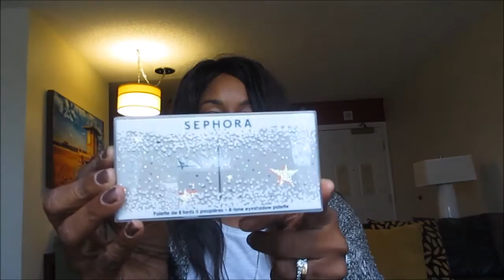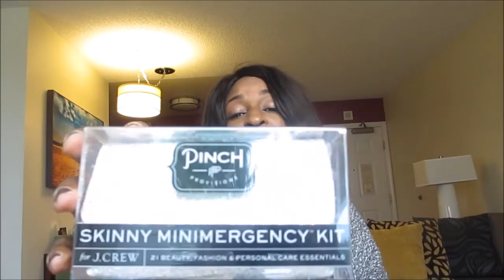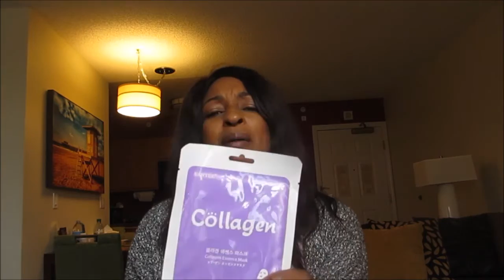1000 Subscriber GIVEAWAY /Brandy Melville Haul! (CLOSED)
Thank you to all my subbies.   I know I don't always respond and don't upload very many videos.   I watch some of my old videos and it is weird how I have changed without really trying.  (I guess I have put forth some effort) Thanks again Yawl!

  - Watch video
  - Comment on Video
  - Watch, Rate, comment on  another one of my videos

Good Luck Folks!